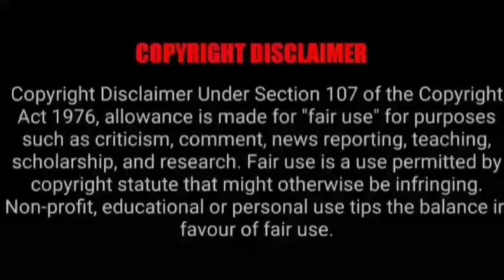ASMR EATING SPICY CHICKEN & EGG CURRY WITH RICE | BEST INDIAN FOOD MUKBANG |Foodie India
ASMR EATING SPICY CHICKEN & EGG CURRY WITH RICE | BEST INDIAN FOOD MUKBANG |Foodie India. Mukbangers Eating Indian Food. Asmr Eating Indian Food. Best Indian Food Asmr. Best Indian Food Mukbang.

Credit-